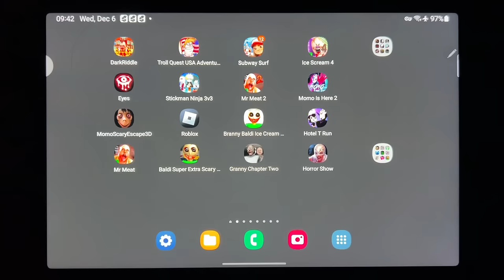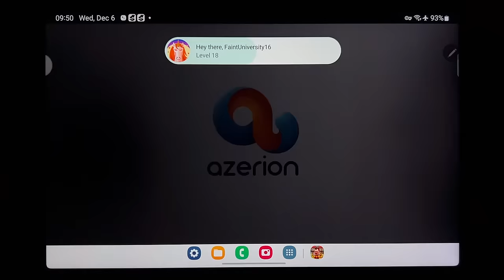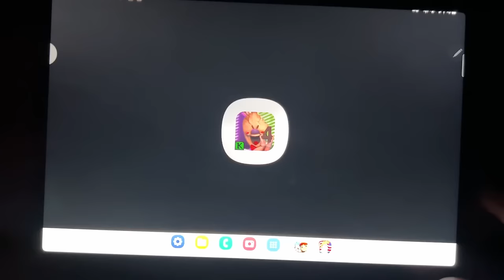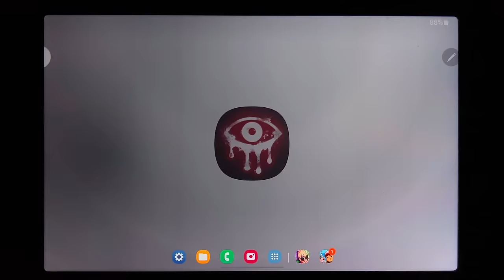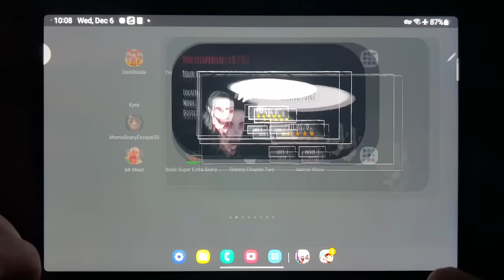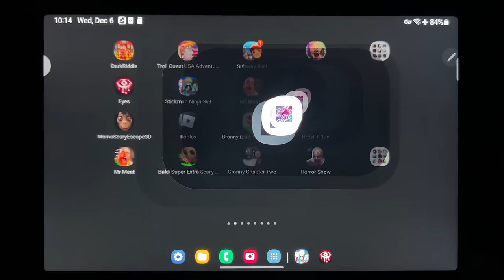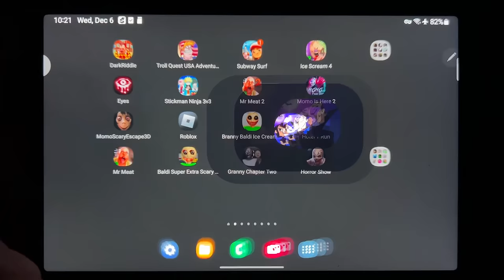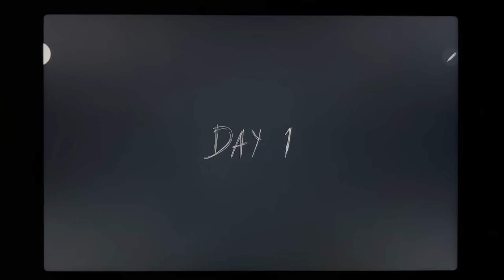Dark Riddle, Troll Quest USA Adventure 2, Subway Surf, Ice Scream 4, Eyes, Stickman Ninja, Mr Meat 2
Dark Riddle, Troll Quest USA Adventure 2, Subway Surf, Ice Scream 4, Eyes, Stickman Ninja, Mr Meat 2, Momo Is Here 2, Momo Is Here 3, Roblox, Branny Baldi Ice Scream Basics, hotel T Run, Mr Meat, Baldi Super Extra Scary Mod